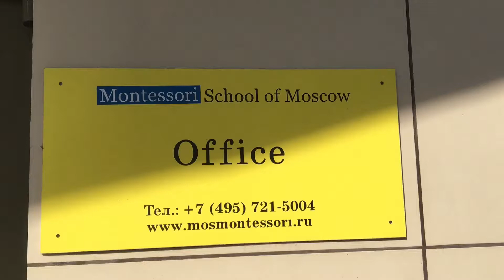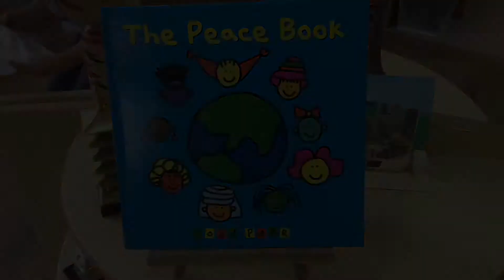Montessori School of Moscow